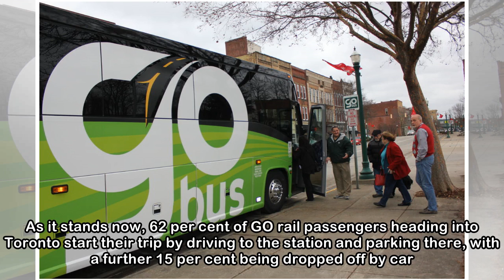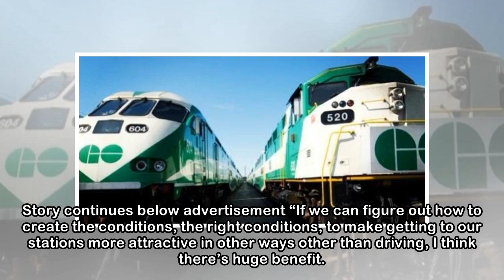GO Transit calls time on free parking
Passengers board the eastbound GO train in Burlington on Feb. 27, 2012. Peter Power/The Globe and Mail It costs up to $40,000 to build one parking spot at a GO train station, and most often, commuters...